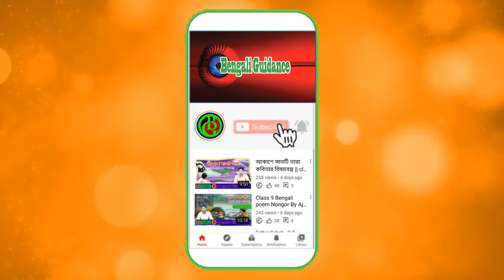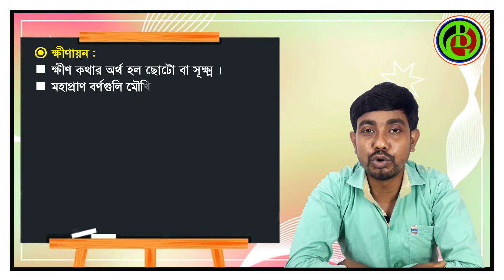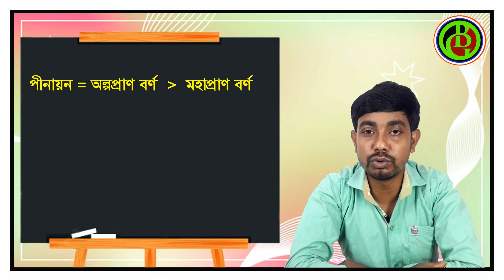পীনায়ন ও ক্ষীণায়ন ।। Pinayon O Khinayon ।। অল্পপ্রাণ বর্ণ ও মহাপ্রাণ বর্ণ ।। নবম শ্রেণী ।। SLST।।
Bengali guidance# বাংলা নোটস পাওয়ার জন্য Google Search Bar এ গিয়ে type করবেন

Bengali Guidance